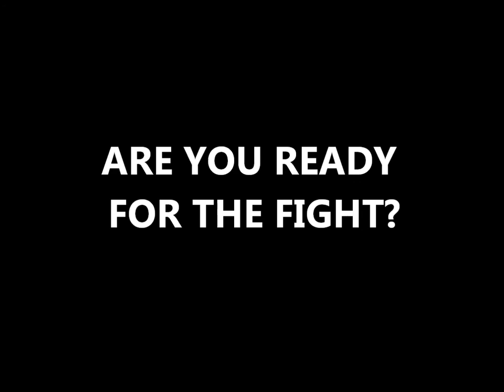Tactical Training with Innovative Warrior Solutions Holsters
Is your gear ready for the fight?  Are you?  to learn more about products trusted by Marauders Instructors.  Or better yet, join us for a day of training at the Urban Assault Course.